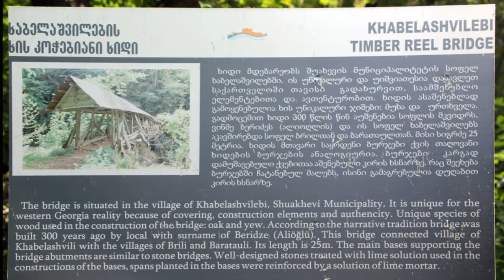Khabelashvilebi bridge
Achara, Khabelashvilebi timber reel bridge
აჭარა, ხაბელაშვილების ხის კოჭებიანი ხიდი
2016